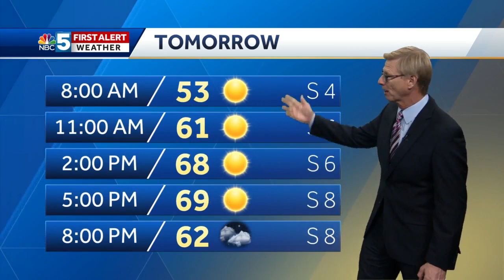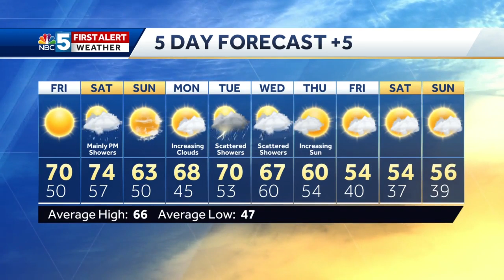Video: Tom Messner is looking for sun Friday. 9.26.19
Lots of sun Friday